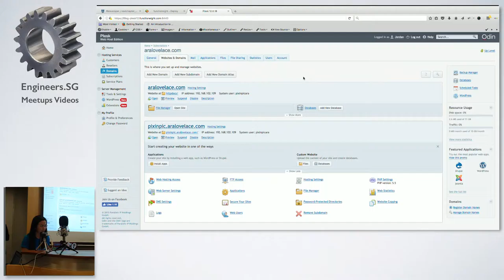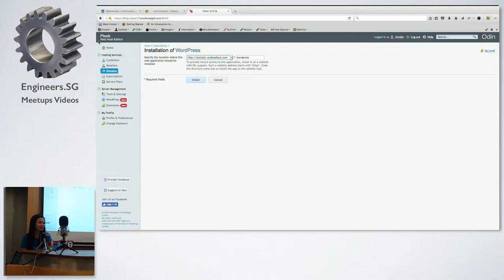Build A Website With WordPress - Part 06: Closing - PHP Women Asia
Speaker: April Kwong